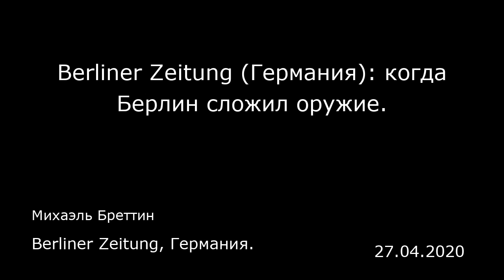Berliner Zeitung (Германия): когда Берлин сложил оружие. Berliner Zeitung, Германия.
Berliner Zeitung (Германия): когда Берлин сложил оружие.
Berliner Zeitung, Германия.
Михаэль Бреттин
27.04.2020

Читайте также часть 1 , часть 2 и часть 3  1 и 2 мая 1945 года во многих районах Берлина орудия замолчали, но в центре грохот пушек не стихал. В это же самое время велись переговоры. Как солдаты и гражданские лица встретили конец войны?  Фюрер был мертв, сожжен и закопан. Вместе с Евой Браун, своей давней любовницей, на которой незадолго до смерти женился, Адольф Гитлер покончил с собой и тем самым избежал возмездия. Останки обоих лежали в саду рейхсканцелярии. В Берлине наступило 1 мая. О том, что за день до этого Гитлер покончил собой в «фюрербункере», знали лишь посвященные. В том числе и советский вождь Иосиф Сталин — немецкая сторона уведомила его об этом по радио.  Сталин хотел, чтобы столица рейха была взята к 1 мая, Международному дню солидарности трудящихся. Но не получилось.  Советские солдаты заняли обширные части города, в некоторых районах и округах советские коменданты уже назначили бургомистров, генерал-полковник Николай Берзарин заступил на пост коменданта города. Но тяжелые бои за центр продолжались.  Не прошло и первых четырех часов 1 мая, когда Ганс Кребс, начальник генерального штаба сухопутных войск, вошел в квартиру на первом этаже в Темпельхофе (здесь и далее упоминаются разные района и пригороды Берлина — прим. перев.) по адресу Шуленбургринг, 2. Там расположилась штаб-квартира генерал-полковника Василия Чуйкова, главнокомандующего 8-й гвардейской армией. Кребс был уполномочен оставшимися в живых руководителями рейха в «фюрербункере» провести переговор...